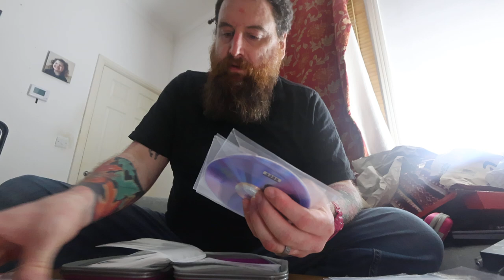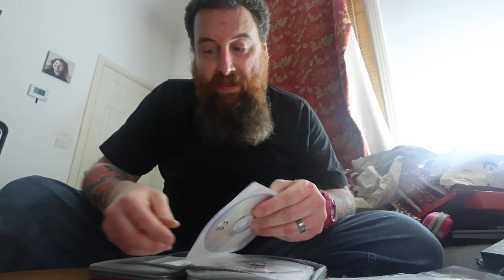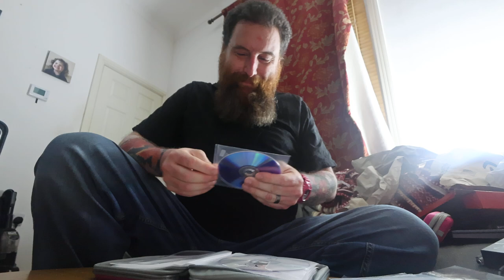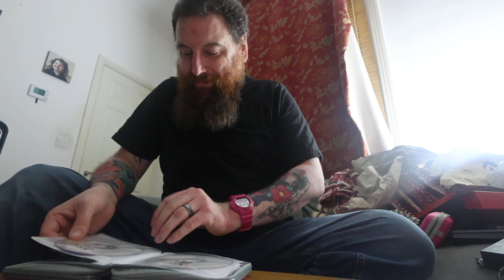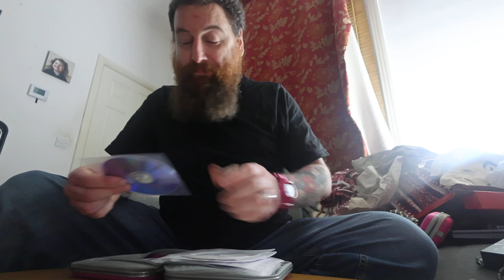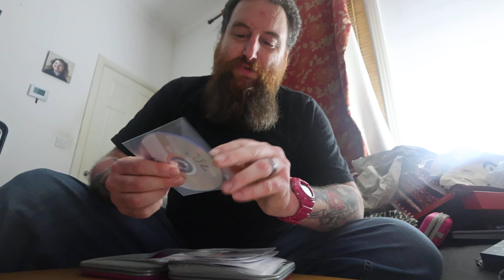ASMR | Talking about my Jackass days and filing CDs